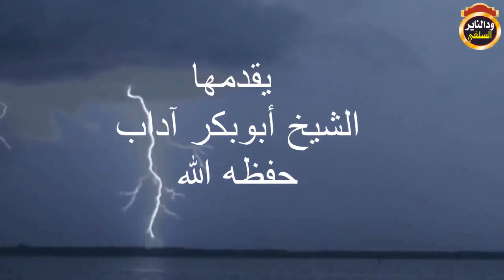الرد الحاسم على الصعفوق نزار هاشم والدفاع عن المدخلي - للشيخ شهاب الدين عوض